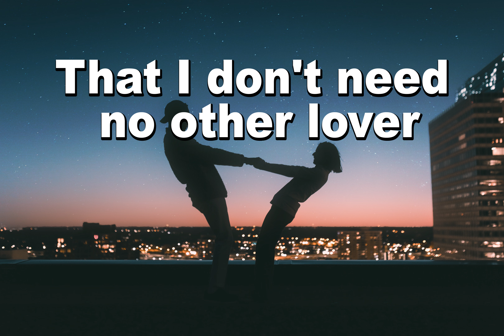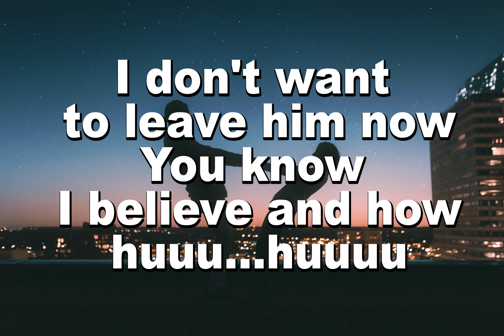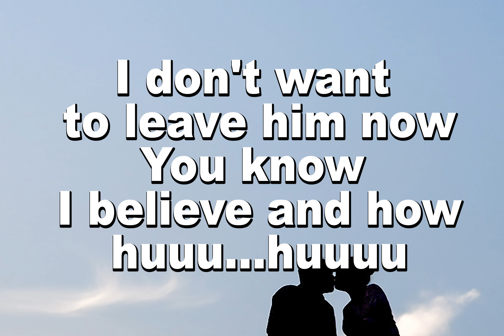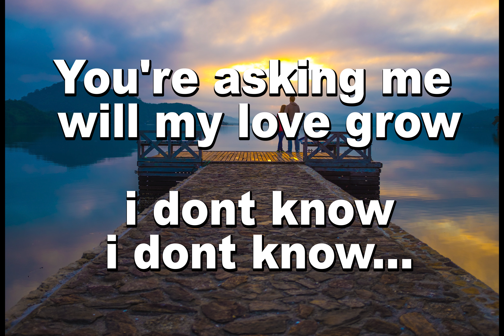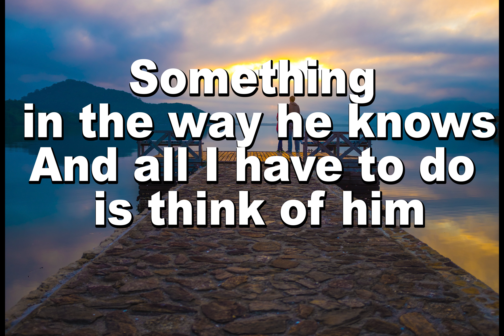Something The Beatles Lyrics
Thankyou!

Cover by Sierra Soetedjo